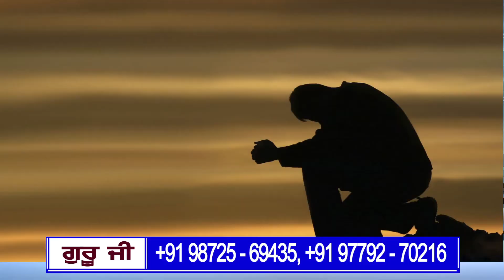ਜ਼ਮੀਨੀ ਕਬਜ਼ੇ ਨੂੰ ਲੈ ਕੇ ਪਾਣੀ ਵਾਲੀ ਟੈਂਕੀ 'ਤੇ ਚੜ੍ਹੇ ਪਤੀ-ਪਤਨੀ! ਕੀਤਾ ਖੂਬ ਹੰਗਾਮਾ